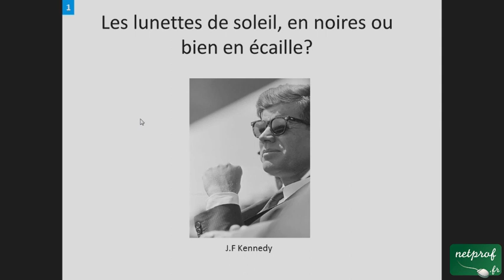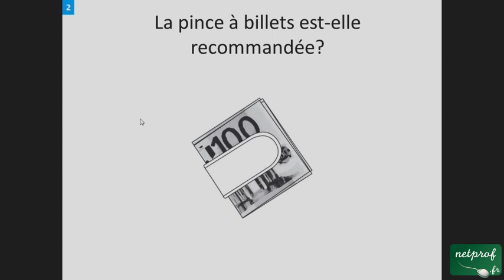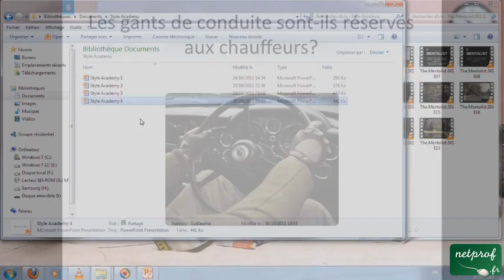Style Academy no4